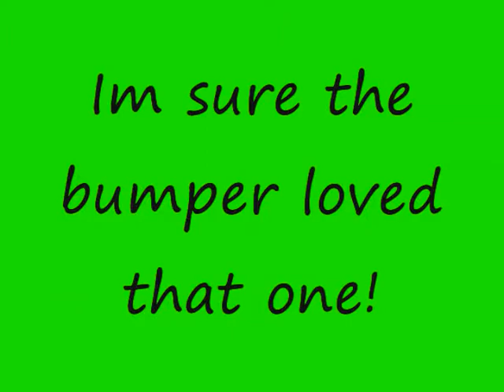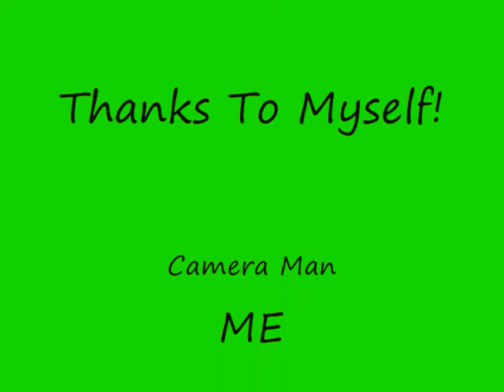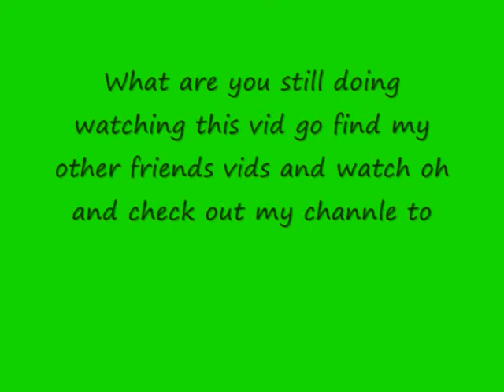Rustler Jumping Movie